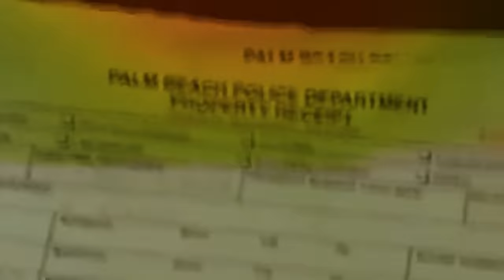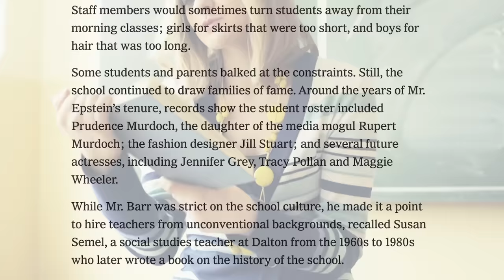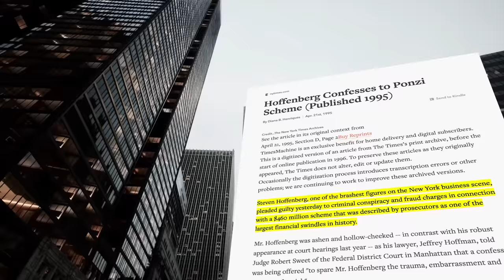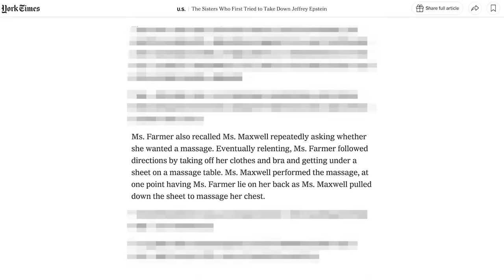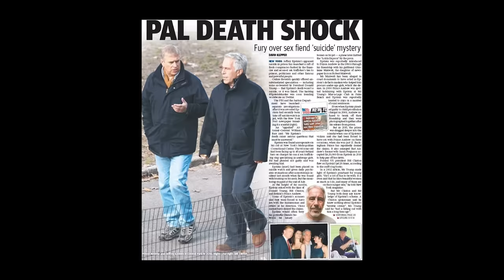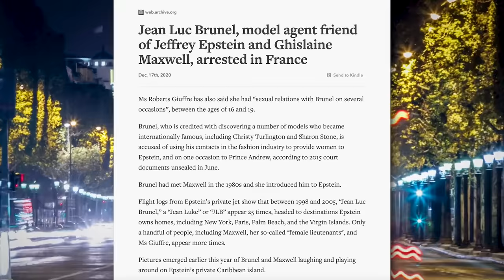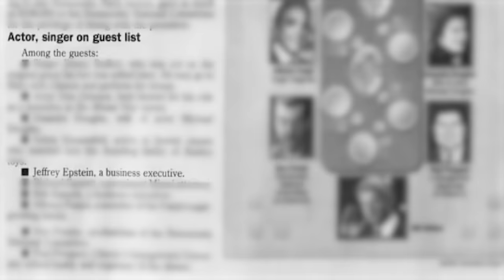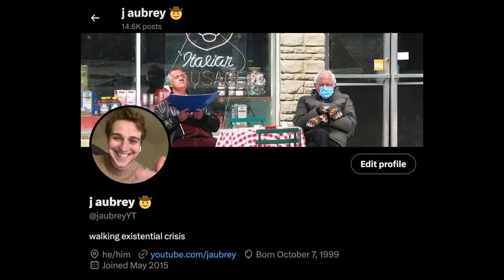The Jeffrey Epstein Saga | A Network of Depravity (Part 1)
Jeffrey Epstein is one of the most infamous and enigmatic figures of the past decade. Today we'll be taking a closer look at his origins, as well as some of the high profile connections he made throughout the 80s to early 2000s. This is part one of what will eventually be a three part series on the mystery behind the man.
TIMECODES:
intro - 00:00
ground news - 6:39
dalton and bear stearns - 8:20
les wexner - 14:40
ponzi scheme - 18:38
palm beach - 25:23
maria and annie farmer - 32:39
media silence - 34:21
prince andrew - 39:12
virginia giuffre - 49:58
jean-luc brunel - 54:02
alan dershowitz - 58:16
presidential ties - 1:05:11
conclusion - 1:17:25
This is an open sourced news documentary meant to entertain and inform audiences.